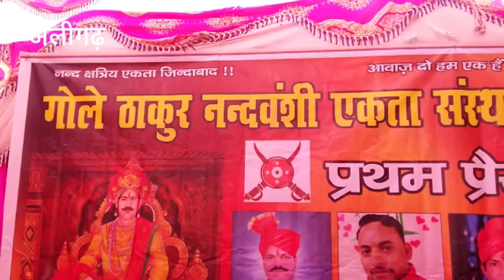गोले ठाकुर नंदवंशी एकता संस्था की प्रेस वार्ता, प्रथम चक्रवर्ती सम्राट महापद्मनंद को किया याद